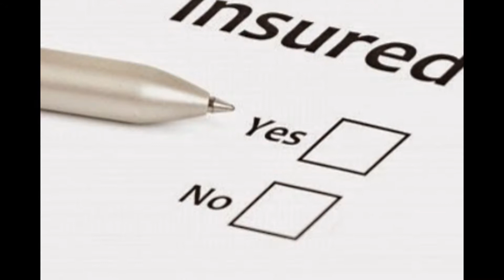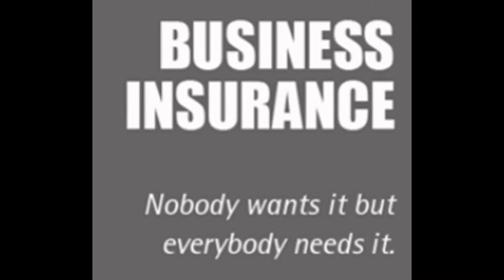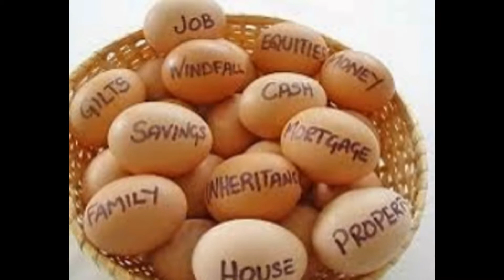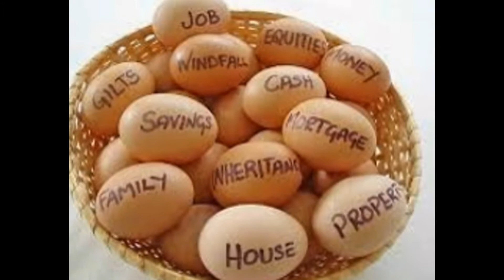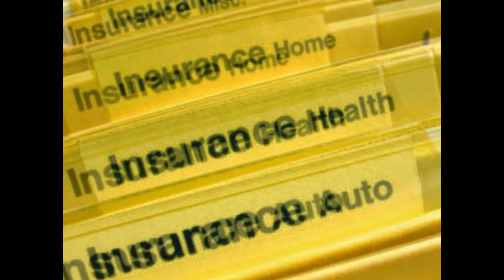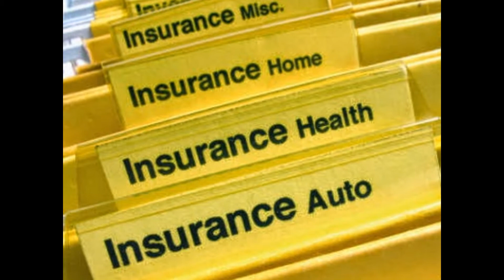Compare Quotes for saving - Online Car Insurance Gallery Slideshow